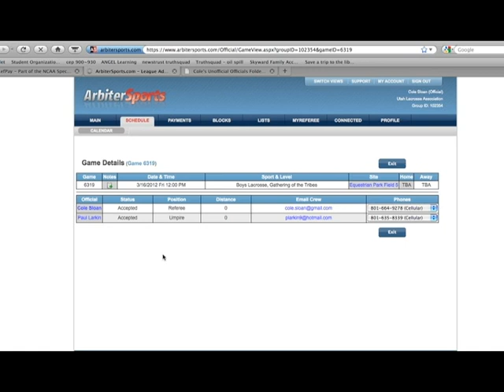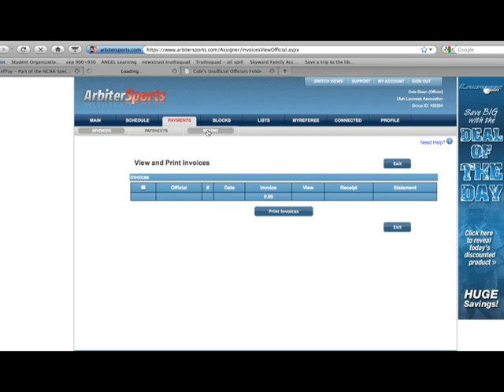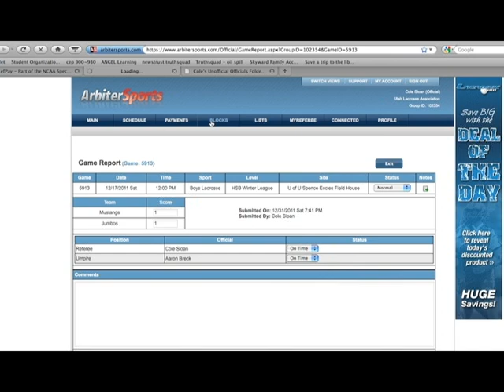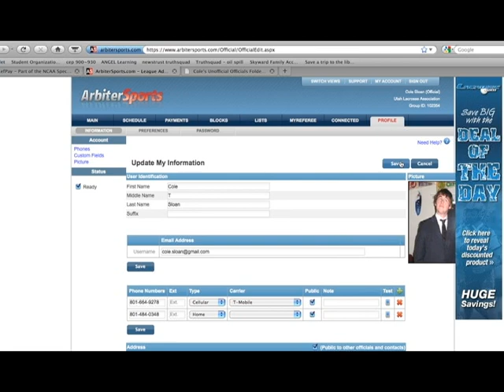ArbiterSports Walkthrough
This is a quick tutorial of how to use the ArbiterSports online officiating software.  You will be assigned games through this software and you will link it to your RefPay Account to get paid.